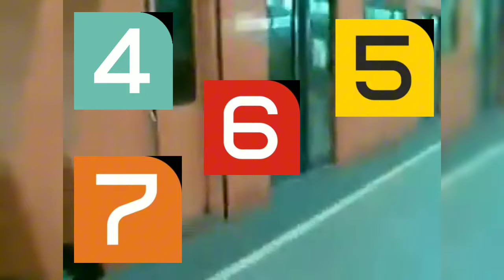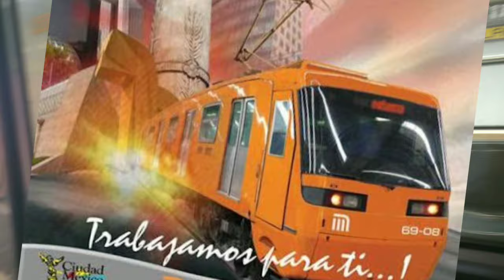El NM-73 de linea 12, desmintiendo a Tus trenes a escala